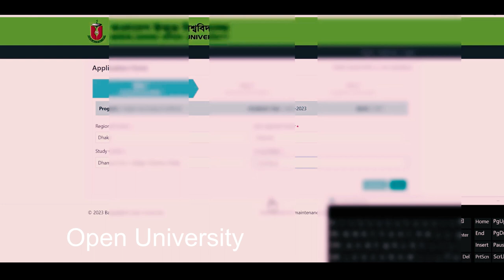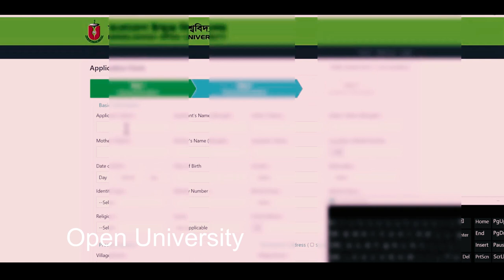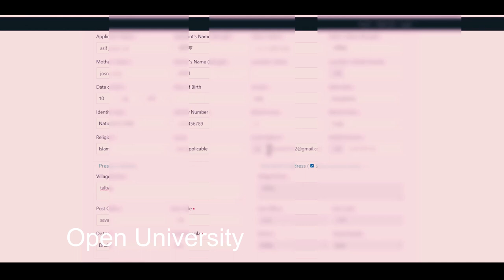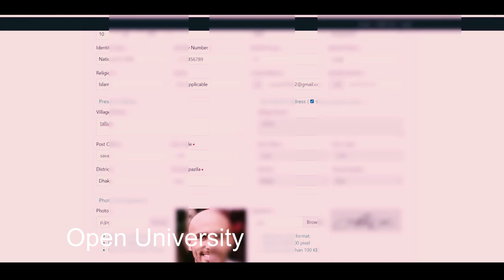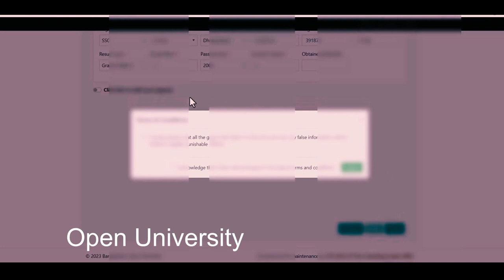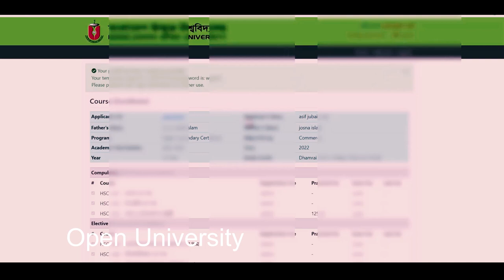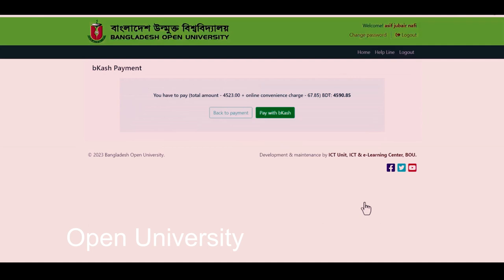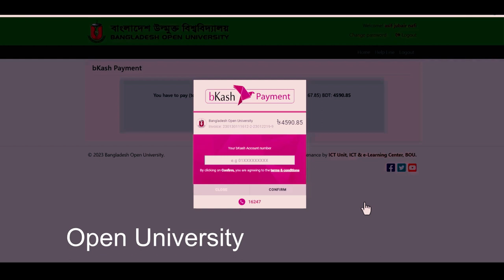Bangladesh Open University HSC Admission 2022 - 2023 || HSC Admission 2022 23 in BOU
BOU HSC Admission online Apply 2022-23  This year interested candidates will not get opportunity to participate Bangladesh Open University Admission Test Notice 2023 . Bangladesh Open University Admission Test circular 2022-23
Bangladesh Open University Admission Notice
 HSC Admission Online Apply 2023 LINK.. osapsnew.bou.ac.bd/applicant/registrationForm#step-1
 HSC Admission 2023. XI Admission in  Bangladesh Open University (BOU).
Apply HSC admission 2022-23 .Bangladesh Open University admission Circular. HSC Admission 2023. XI Admission in Bangladesh Open University (BOU)HSCAdmissionBOU